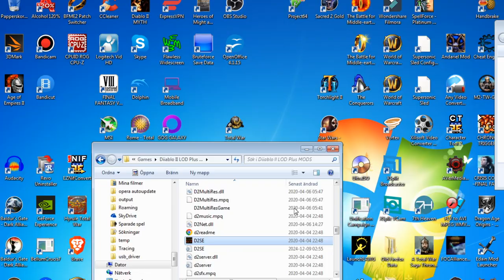Diablo II: LOD: You Gotta Be Kidding Me Mod Part 01: (Quests 2 and parts of 3)- Testing the recorder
Testing the ZD Recorder on the Diablo II: Lord of Destruction Mod "You Gotta Be Kidding Me" using my level 5 Necromancer that I levelled up back in April 2020 in a multiplayer game.